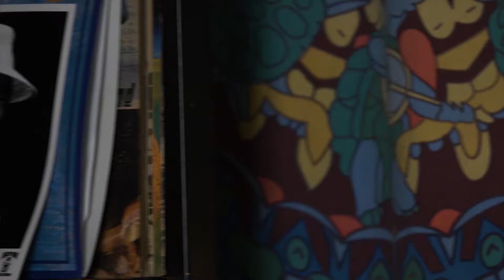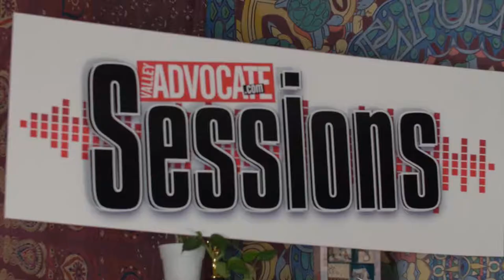The Valley Advocate Sessions - Nomad vs Settler MUSIC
Brattleboro-based indie jazz-tinged teenage rock group, Nomad v. Settler.